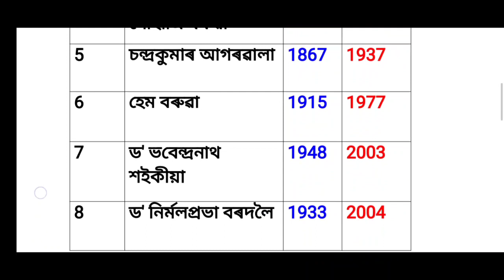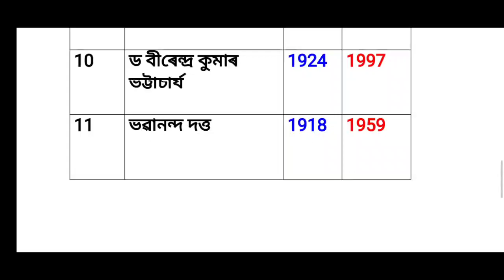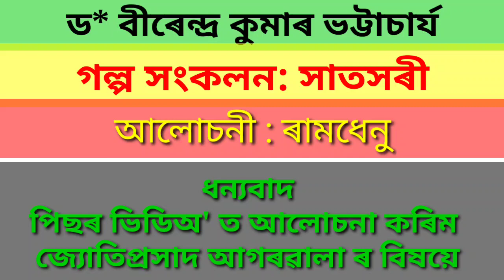ড' বীৰেন্দ্ৰ কুমাৰ ভট্টাচাৰ্য। Dr. Birendra Kumar Bhattacharya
উপন্যাস কেইখন।